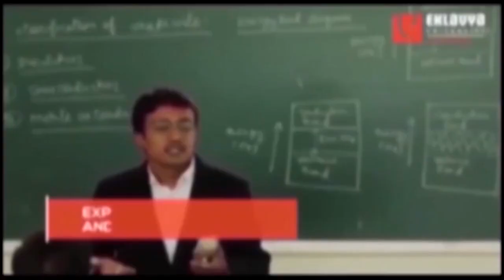MP-पंचायत चुनाव पर पूर्व मुख्यमंत्री कमलनाथ ने भाजपा सरकार को घेरा, सुनिए